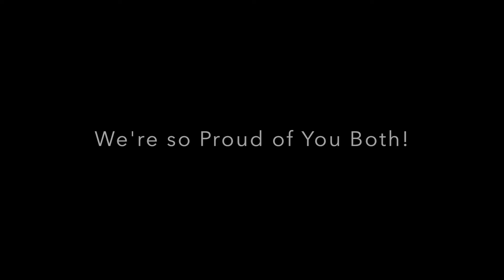Dog Training San Diego | Roxie & Bozwell - Boxer | Attention Around Massive Distraction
We offer premiere Dog Training in San Diego. We provide in-home private training and camp dog training programs throughout San Diego. We offer free one-on-one consultations with a dog trainer, where we come to you to evaluate your dog and your situation. Our programs are tailored to suit you and your dog's individual needs and lifestyle.

What do you think of Roxie & Bozwell?  Sound off in the comments section below!

Claim your Free Dog Training Consultation now!  Spots fill up fast!